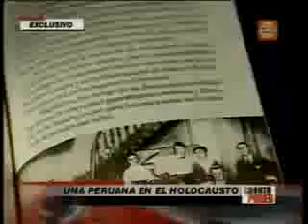Estacion Final Peruanos en el Holocausto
Breve video  acerca de las historia  de vida de los sobrevivientes peruanos de los campos de concentracion  de austwitck.